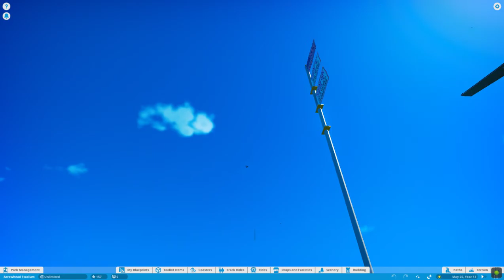Arrowhead Stadium - music test #2